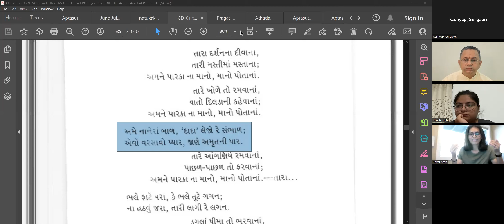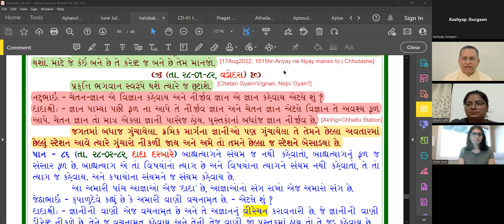17 Aug 2022 Dada Bhagwan JSS Apt Deepakanandji , QA w Mahatmas on When do you feel Dada Bhagwan Love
Dada Bhagwan JSS Apt Deepakanandji , QA w Mahatmas on When do you feel Dada Bhagwan Love.